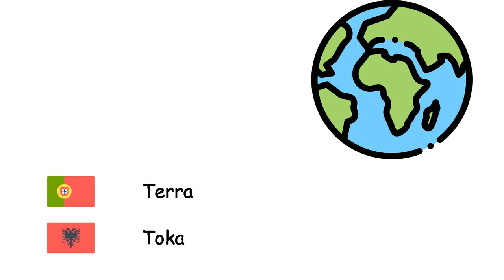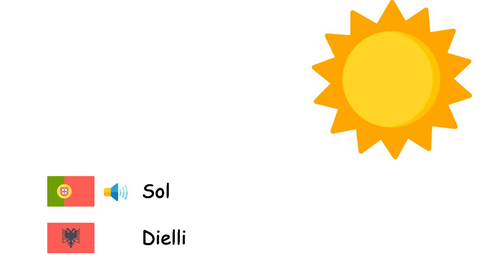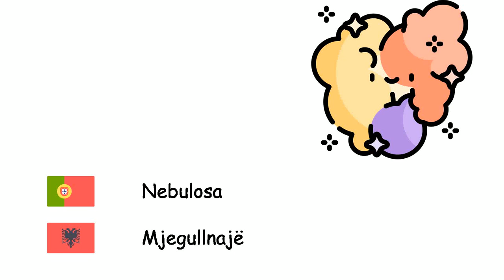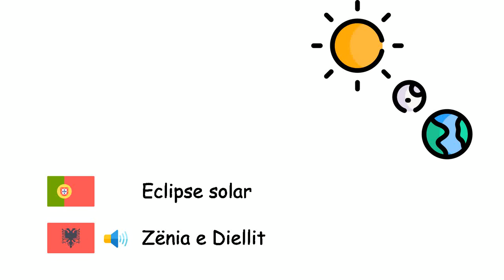Astronomia (Língua albanesa) (pt-sq)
Fone TV
pt-sq-16
Astronomia (Gjuha shqipe)
Mercúrio - Merkuri
Vênus - Venera
Terra - Toka
Marte - Marsi
Júpiter - Jupiteri
Saturno - Saturni
Urano - Urani
Netuno - Neptuni
Plutão - Plutoni
Sol - Dielli
Lua - Hëna
Planeta - Planeti
Satélite artificial - Sateliti artificial
Estrela - Ylli
Galáxia - Galaktika
Universo - Gjithësia
Sistema solar - Sistemi diellor
Via Láctea - Rruga e Qumështit
Buraco negro - Vrimë e zezë
Nebulosa - Mjegullnajë
Meteorito - Meteori
Big Bang - Big Bang
Cometa - Kometa
Constelação - Yjësi
Eclipse solar - Zënia e Diellit
Eclipse lunar - Eklipsi i Hënës
Ano-luz - Dritëviti
Órbita - Orbita
Quasar - Kuazar